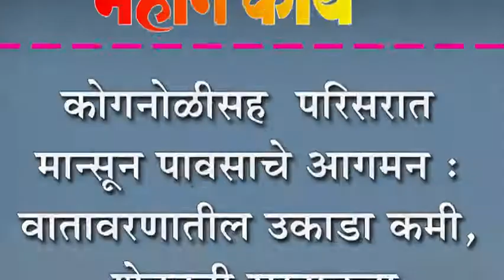कोगनोळीसह परिसरात मान्सून पावसाचे आगमन : वातावरणातील उकाडा कमी, शेतकरी सुखावला